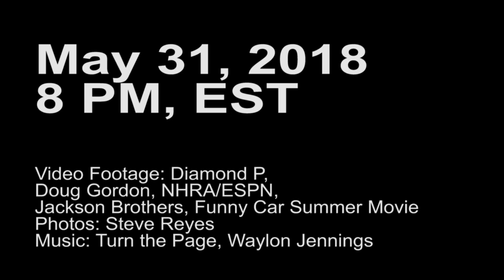LEGENDS: THE SERIES PREVIEW - THE LEGEND OF JIM DUNN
Ask Jim Dunn, and he'll tell you how he became a fireman for the retirement package, but most of all for the time off to go drag racing. He never raced for the money, or to be a star. Instead the man they called "Big" merely for his Defensive Tackle stature raced because he loved racing to win for himself. To this day, he remains a throwback to those days of yesteryear when nitro racer raced within their means. In this preview, you'll get a glimpse of how he built a career on his passion for the automobile.